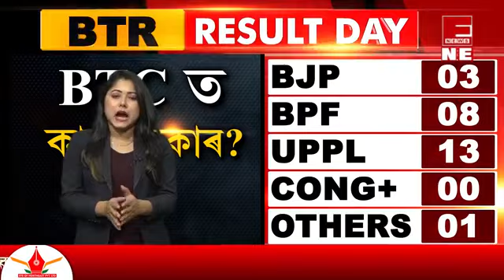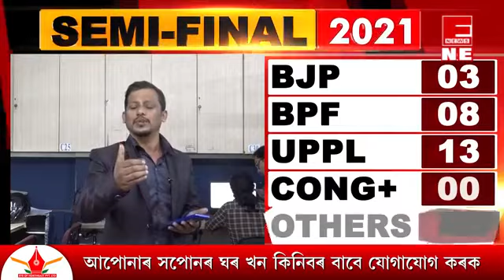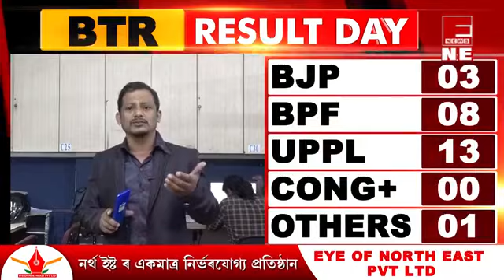BPF আৰু UPPLৰ মাজত তীব্ৰ যুঁজ, নিজ সমষ্টিত হাগ্ৰামা মহিলাৰীক পিছ পেলালে UPPLয়ে